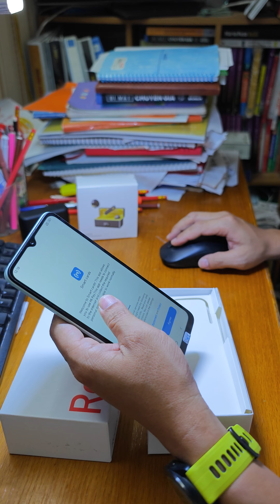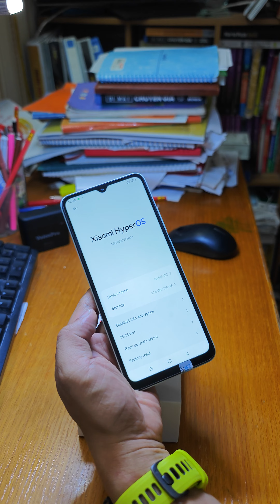Xiaomi Redmi 12C RAM 4GB/128GB Cũ 99% - Giá Rẻ, Chất Lượng Cao.Với 1tr950,